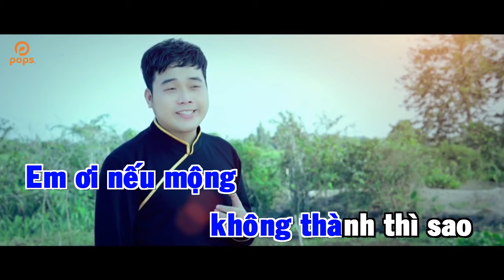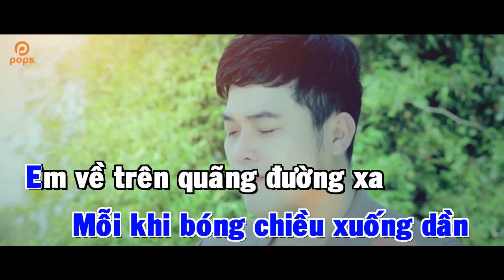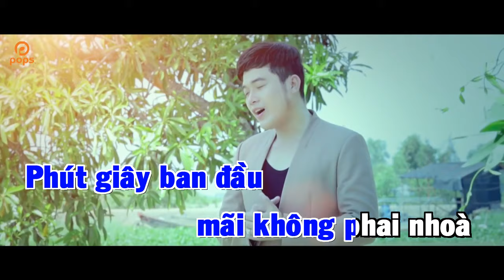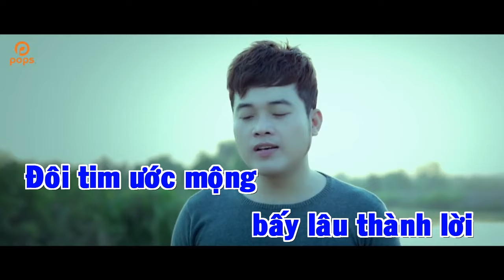Duyên Kiếp - Khánh Bình - Karaoke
Duyên Kiếp karaoke - khánh bình